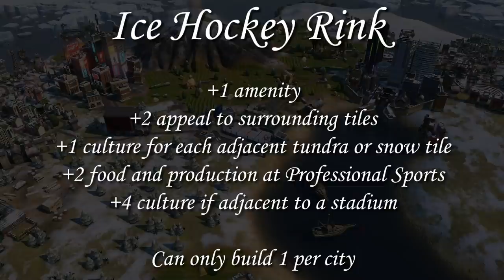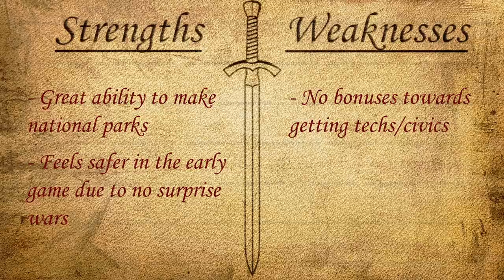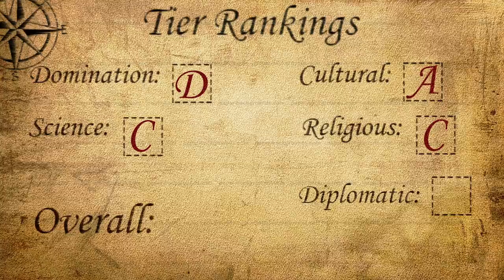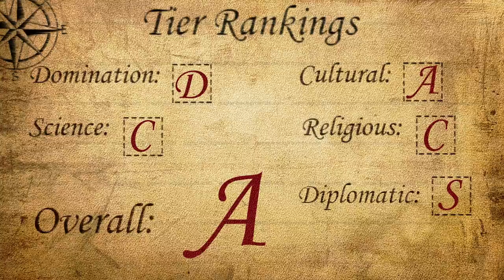Civilization VI Leader Spotlight - Wilfrid Laurier (Updated 2021)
Wilfried Laurier of Canada has seen a lot of changes since I did the original leader spotlight a long time ago. In this video, I take a look at those changes and how they affect his ratings!